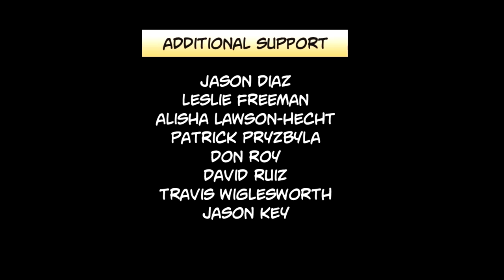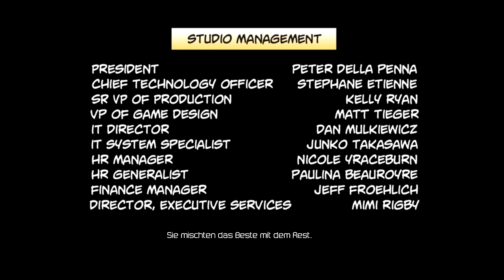Let's Play | Deadpool | Das Ende [german] HD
Deadpool, Marvels wohl skurrilster (Anti)held hat endlich sein eigenes Game bekommen.

Der Draki und der Dodo werden dieses Hack'n Slay, Comedie, Actiongedöns für euch Zocken und nehmen euch mit in die abgefahrene Welt von Deadpool wo ein Gag den anderen Jagd.

Das ganze wird natürlich noch von den 2 Stimmen in seinem Kopf kommentiert ;)

Wie immer gilt wir spoilern nicht in den Beschreibungen was es im Video zu sehen gibt und wir wünschen viel Spaß